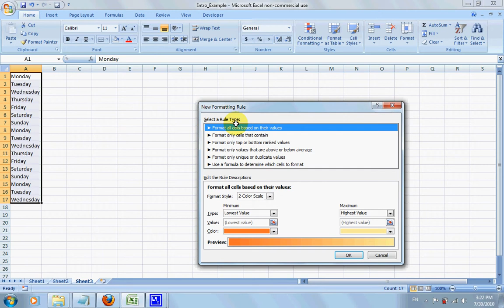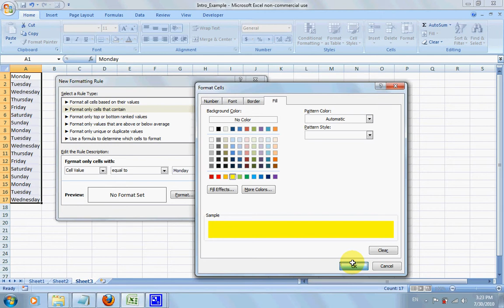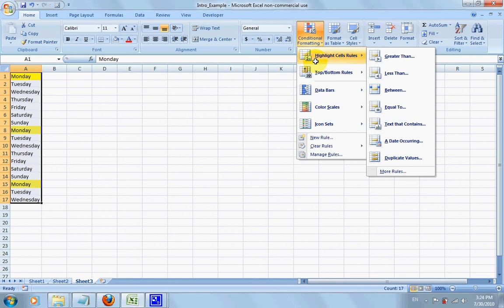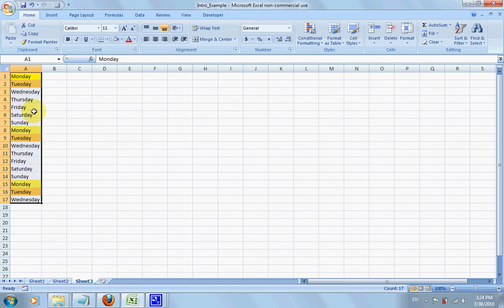ConditionFormat Simple FormatDayOfWeek